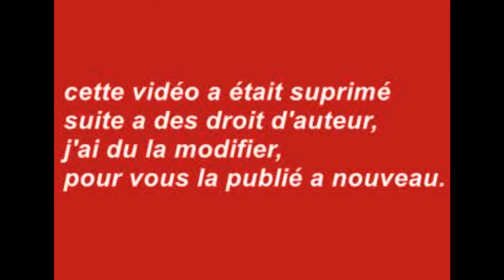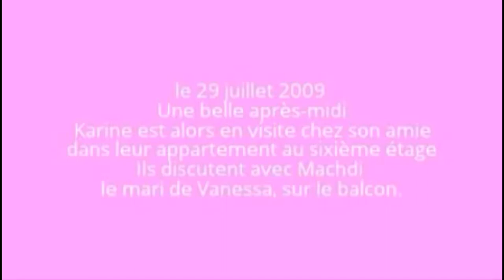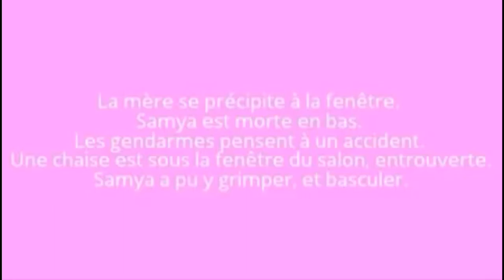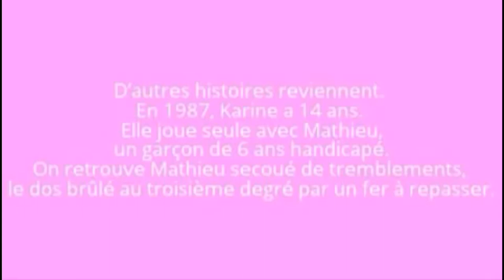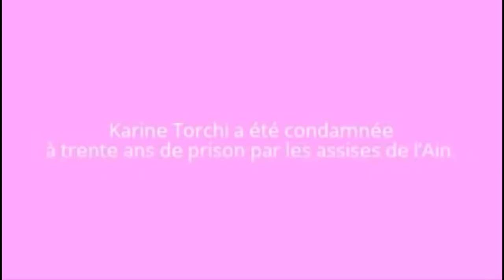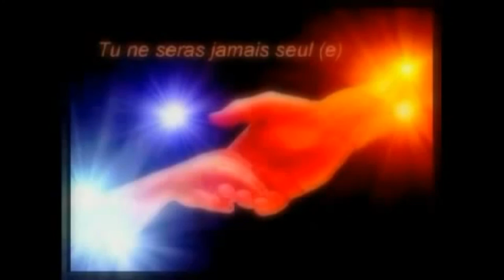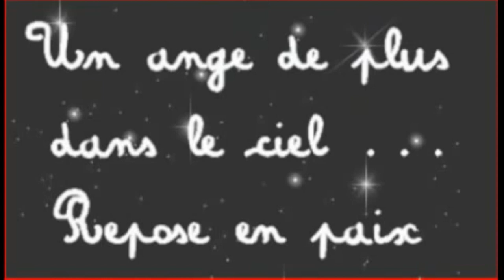L'HISTOIRE DÉCHIRANTE DE LA PETITE SAMYA ROUGRIS JENDOUBI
Le 29 juillet 2009 en début de soirée, tout le quartier du Clos-Morcel, à Belley, avait été bouleversé par la mort de Samya. Mais c'est d'abord la thèse de l'accident qui avait prévalu. La fillette serait montée sur une chaise pensait-on, avant de chuter dans le vide par la fenêtre du salon.